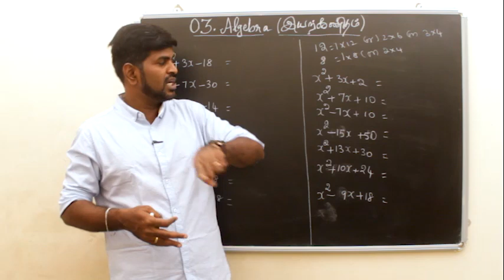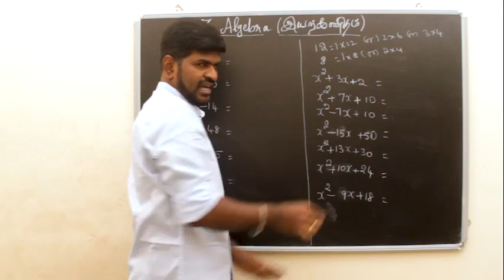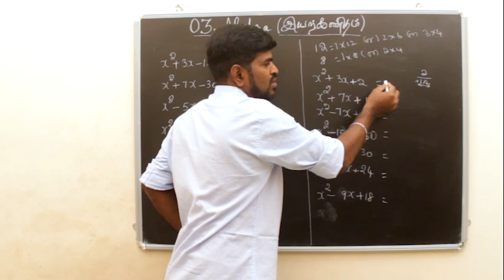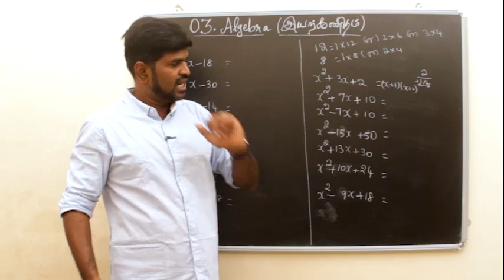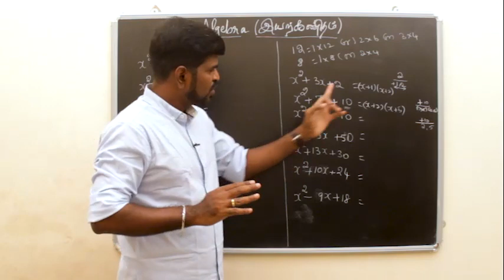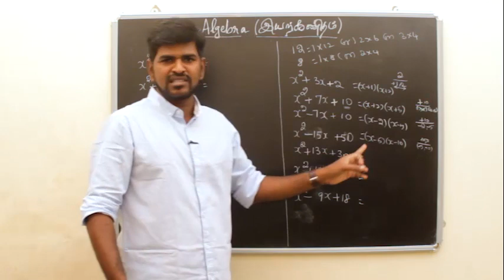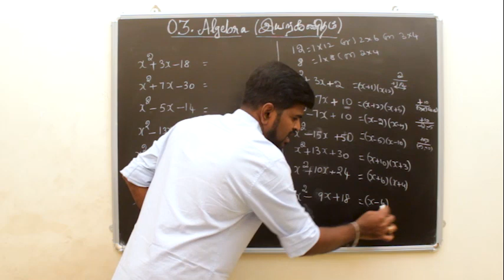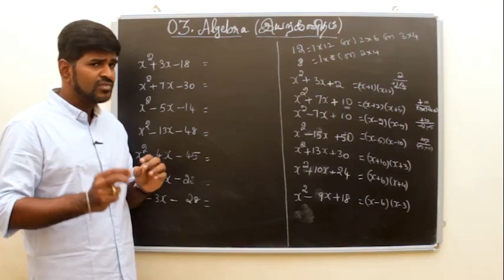10TH MATHS TAMIL U03 - FACTORIZATION காரணிப்படுத்துதல் PART 1